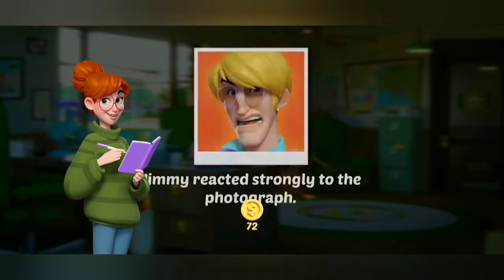Jimmy's Interrogation | Blood Run Thick | Small Town Murders Gameplay Walkthrough (Android) Part 6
Small Town Murders Gameplay Walkthrough #6 - Interrogate Jimmy Higgins. Finish level 35, 36, 37, 38, 39, 40, 41, and 42 from Blood Run Thick Case's Suspects stage. No commentary.

Welcome to Thornton Grove, an idyllic hamlet far from the hustle and bustle of the big city. Life is simpler here. The people are friendly, the atmosphere is laid back – but something sinister is hidden just under the surface. A recent string of bizarre crimes has broken the silence in this serene country town. It’s up to aspiring mystery writer Nora Mistry, to unravel the truth. Investigate the scene, follow leads, and narrow down the suspects to find the killer!

Every crime is a puzzle…
To get to the bottom of these mysterious crimes, it’s going to take a keen eye for detail. Play levels and use a detective’s intuition to unravel matching puzzles and uncover hidden objects in the crime scene. Find clues by solving matching puzzles – just match three or more items to clear them and finish the level. Then play detective – use the clues to interrogate suspects, and solve the mystery once and for all!

Meet friendly townspeople during your investigations, each with their own story. Team up with Deputy Shanahan, the lovable but slightly hapless sheriff's deputy. Chat with Mrs. Musgrove, a matronly innkeeper who has lived in the area for decades and knows everyone’s dirt. Meet plenty more colorful characters over the twisting, ever-growing story! But be careful – everyone is a suspect.